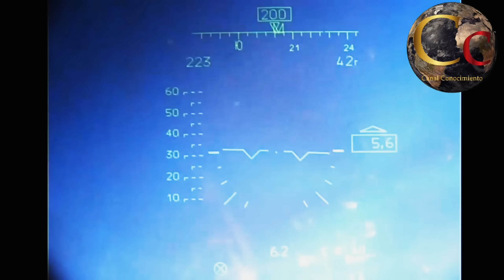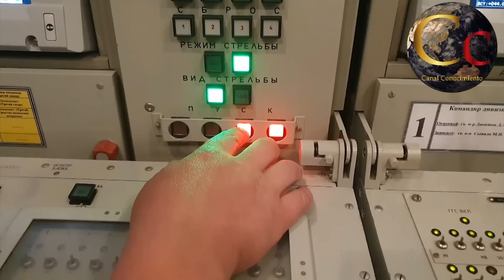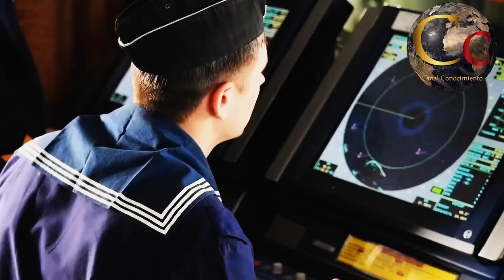🔴 ¿QUÉ TAN PODEROSAS SON LAS FUERZAS ARMADAS DE VENEZUELA? 🔴